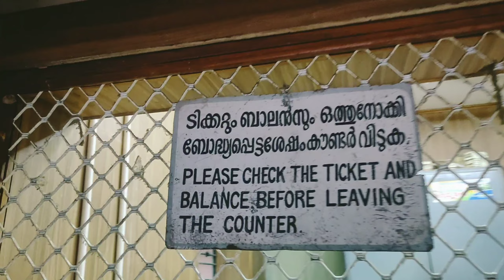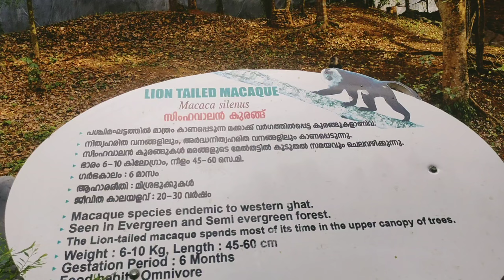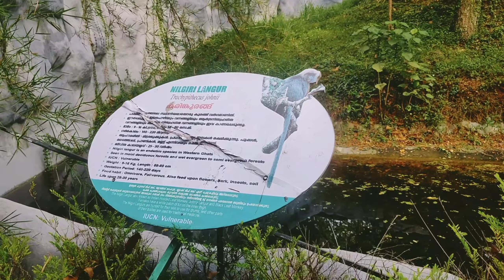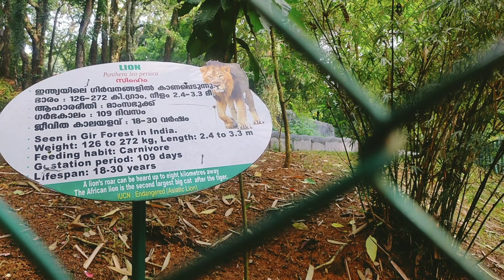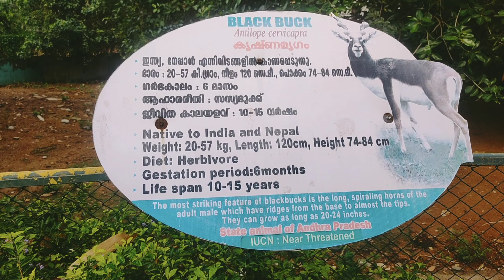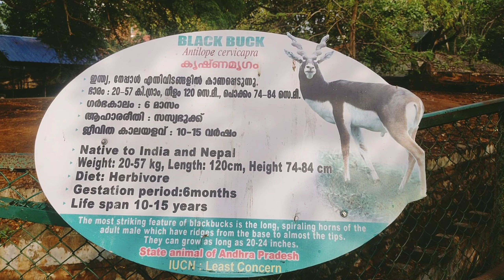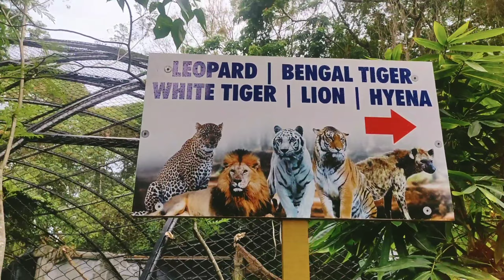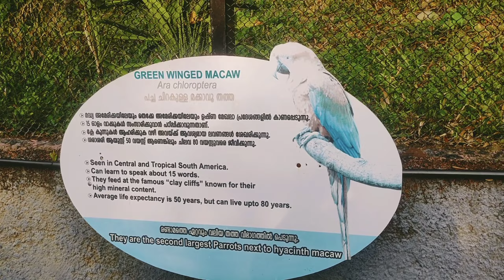തിരുവനന്തപുരം Zoo കാണാൻ പോയപ്പോൾ.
തിരുവനന്തപുരം മൃഗശാല

കേരളത്തിലെ ഏറ്റവും വലിയ മൃഗശാലയാണ് തിരുവനന്തപുരത്ത് പ്രവർത്തിക്കുന്ന മൃഗശാല. 1857-ലാണ് തിരുവനന്തപുരം മൃഗശാല സ്ഥാപിക്കപ്പെട്ടത്. പക്ഷിമൃഗാദികളെ അതിന്റെ സ്വാഭാവിക ചുറ്റുപാടിൽ സംരക്ഷിച്ചിരിക്കുന്നതിനാൽ അവയുടെ ജീവിതരീതികളെക്കുറിച്ച് മനസ്സിലാക്കാൻ സന്ദർശകർക്ക് അവസരം ലഭിക്കുന്നു. തിരുവനന്തപുരം റയിൽവേ സ്റ്റേഷനിൽ നിന്നും കെ.എസ്.ആർ.ടി.സി. ബസ്റ്റാന്റിൽ നിന്നും ഏകദേശം നാല് കിലോമീറ്റർ അകലെയാണ് മൃഗശാല സ്ഥിതി ചെയ്യുന്നത്. ഇതേ വളപ്പിൽ തന്നെ സ്ഥിതി ചെയ്യുന്ന അലങ്കാരമത്സ്യ പ്രദർശനകേന്ദ്രവും ചരിത്ര മ്യൂസിയവും സന്ദർശകരെ ആകർഷിക്കുന്നു.

50 ഏക്കർ വിസ്തൃതിയിലാണ് തിരുവനന്തപുരം മൃഗശാല സ്ഥിതി ചെയ്യുന്നത്. ഇന്ത്യൻ വംശജരും വിദേശവംശകരുമായ ഏകദേശം 75 ഓളം ജീവജാതികൾ ഇവിടെയുണ്ട്. സിംഹവാലൻ കുരങ്ങ്, കരിംകുരങ്ങ്, വരയാട്, കണ്ടാമൃഗം, സിംഹം, കടുവ, വിവിധയിനം മാനുകൾ, സീബ്ര, കാട്ടുപോത്ത് തുടങ്ങിയ മൃഗങ്ങളും വിവിധയിനം പക്ഷികളും ഉരഗങ്ങളുമാണ് ഇവിടത്തെ അന്തേവാസികൾ.

മൃഗശാലയിലേക്കുള്ള പ്രവേശനം പാസ് മൂലം നിയന്ത്രിച്ചിരിക്കുന്നു. മുതിർന്നവർക്ക് 30 രൂപയാണ് പ്രവേശനഫീസ്. രാവിലെ ഒൻപത് മണി മുതൽ വൈകിട്ട് 5.15 വരെയാണ് പ്രവേശന സമയം. തിങ്കളാഴ്ച അവധിയാണ്.തിരുവനന്തപുരം മൃഗശാലയിലെ ഏക ജാഗ്വാർ ആയിരുന്ന സംഗീത ഓർമ്മയായി.

വിദ്യാഭ്യാസ ബോധവത്കരണ പരിപാടികൾക്കായി ഒരു കേന്ദ്രവും മൃഗശാലയോടനുബന്ധിച്ച് പ്രവർത്തിക്കുന്നു. അധ്യാപകർക്കും വിദ്യാർത്ഥികൾക്കും വന്യജീവി സംരക്ഷണത്തിൽ താത്പര്യമുള്ളവർക്കും ഈ സേവനം പ്രയോജനപ്പെടുത്താവുന്നതാണ്. പഠനക്ലാസും മൃഗശാല സന്ദർശനവും ഉൾപ്പെടെയുള്ള പരിപാടികൾ വിദ്യാർത്ഥികൾക്കായി മൃഗശാല അധികൃതർ ഒരുക്കിയിട്ടുണ്ട്.